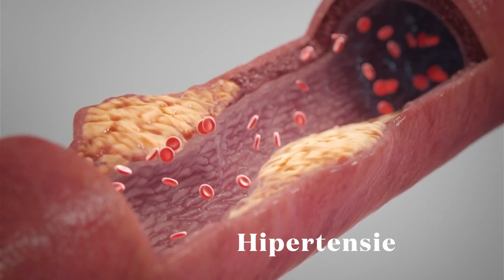Aterosklerose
Jou arteries of slagare is die bloedvate wat suurstof en voedingstowwe van jou hart na die res van jou liggaam vervoer. Aterosklerose is 'n toestand waar jou arteries vernou of geblokkeer raak. Dit gebeur wanneer cholesterolaanpaksel, genaamd plaak, op die wande van die slagare opbou. Oor tyd verhard of verkalk die plaak, wat dit moeiliker maak vir bloed om deur te vloei. Dit kan lei tot ernstige gesondheidsprobleme, soos hartaanvalle, beroertes, of onvoldoende bloedvloei na jou ledemate omdat die bloed nie die organe en spiere kan bereik nie. Risikofaktore vir aterosklerosesluit in genetika,  hoë cholesterol, hoë bloeddruk, diabetes, vetsug, en rook.